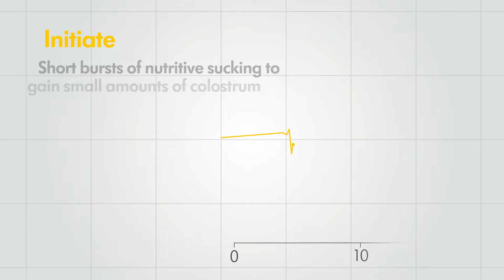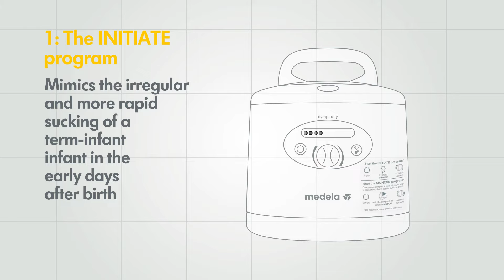Why use Symphony PLUS®? Supporting mothers through the key stages of lactation.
Medela's research-based Symphony Breast Pump pumping programs are clinically proven to support pump-dependent mothers to successfully initiate milk production by mimicking the natural feeding behavior of newborn infants.